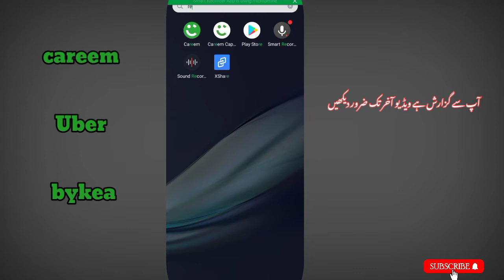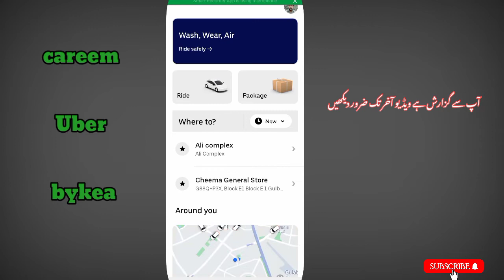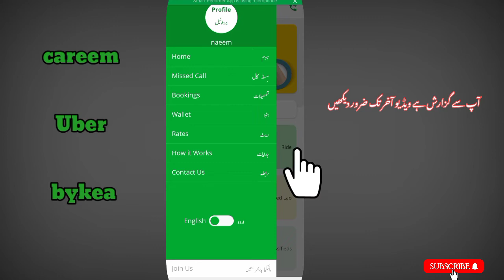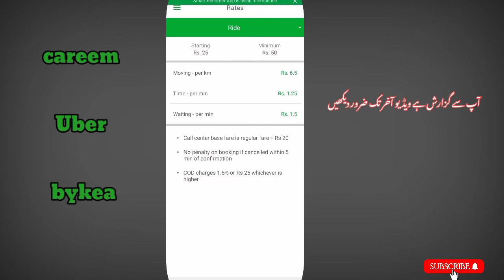how to check careem fare | uber fare | bykea fare | rates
1- how to check careem fare
2- how to check uber fare
3 - how to check bykea fare

careem rates
careem pakistan
careem bike
careem app
careem fix rate
careem captain

uber rates
uber pakistan
uber bike
uber app

bykea rates
bykea
bykea app
bykea partner